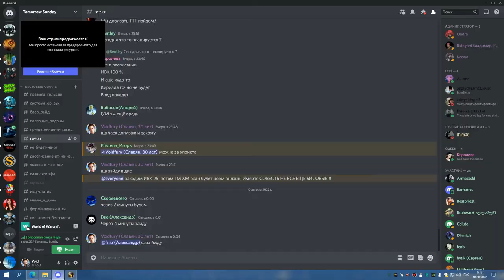ИВК 25 без вайпов ППАЛ БЛОКЕР 09 08 22